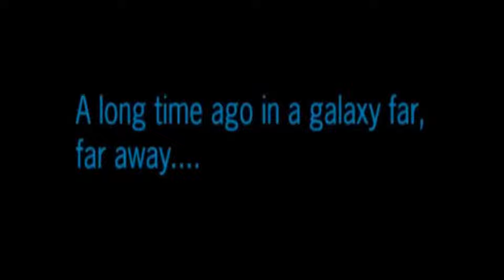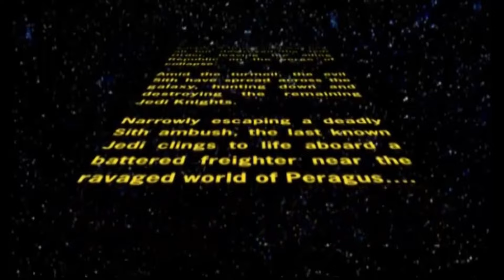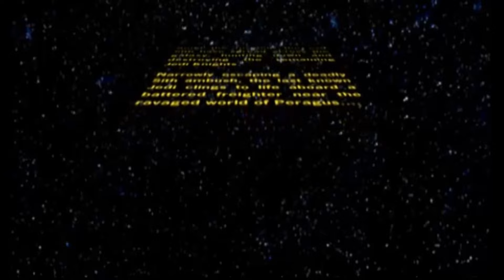THE EBON HAWK IN TROUBLE! | Star Wars: Knights of The Old Republic II: The Sith Lords - Part 1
The Ebon Hawk is in trouble it's up to us to save it!